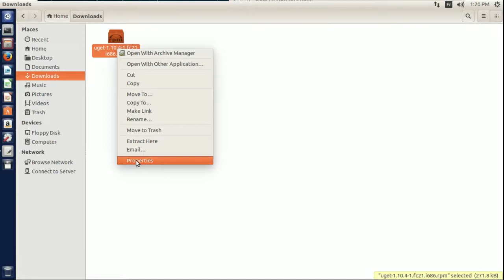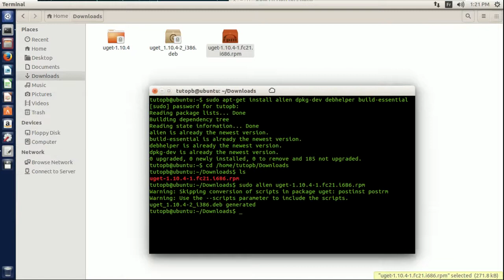How to convert RPM packages to Deb package in Ubuntu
Go to : tutopb.blogspot.com form more instructions

Or visite our Facebook page : Tutopb